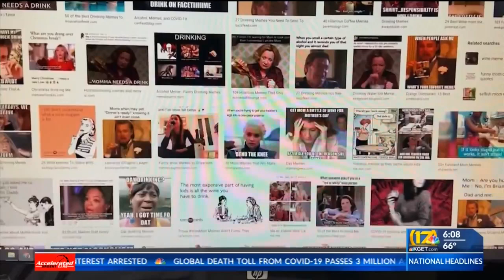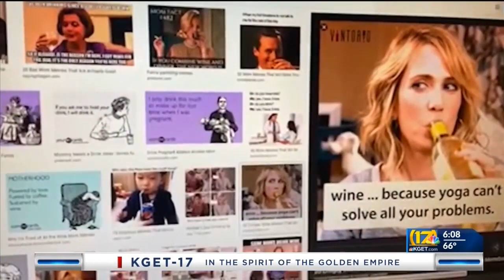Pandemic pours, and virtual happy hours lead to a higher alcohol abuse rate seen in women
17's Ilyana Capellan reports,Pandemic pours, and virtual happy hours lead to a higher alcohol abuse rate seen in women.